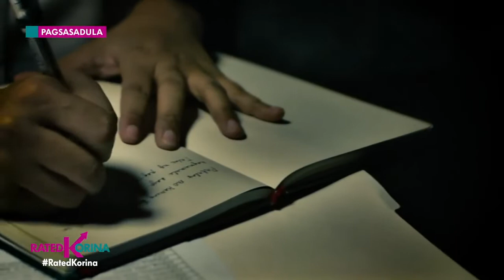awit ni mommy beth